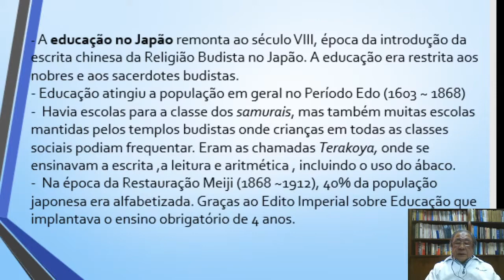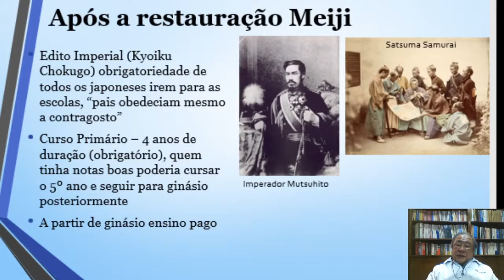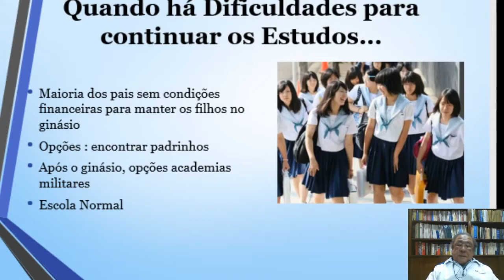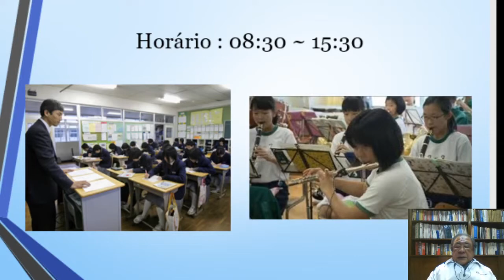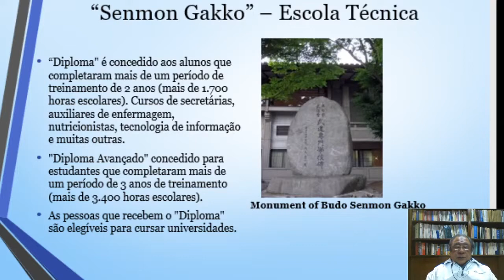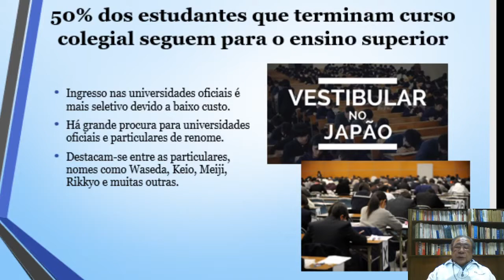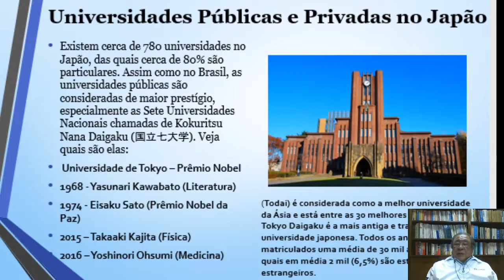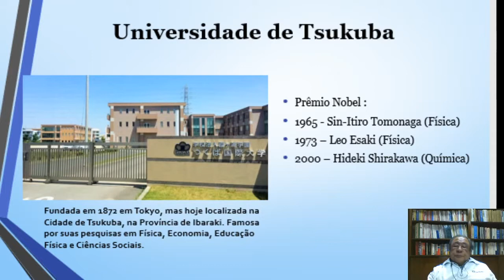Sistema Educacional na formação de Recursos Humanos no Japão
Muitos descendentes e não descendentes de japonês possuem uma enorme vontade de estudar no Japão e justamente por isso, trouxemos uma palestra pensada especialmente pra você!
Esta palestra abordará assuntos como:
- Ensino do Japão antigo ao atual;
-Escolas para filhos de samurai;
-Etapas da educação (do Fundamental ao nível Superior);
-Hábitos e atividades extracurriculares;
-Vestibular e principais Universidades;
-Diferenças entre Universidades públicas e privadas.

Palestra do Ciate ministrada pelo presidente Dr. Masato Ninomiya.